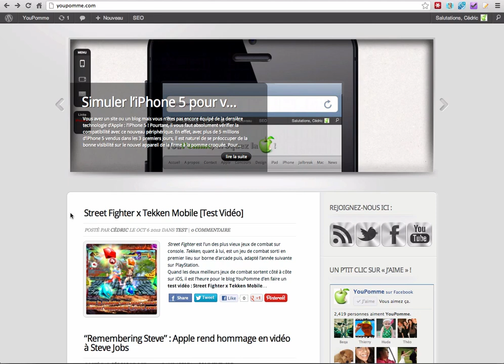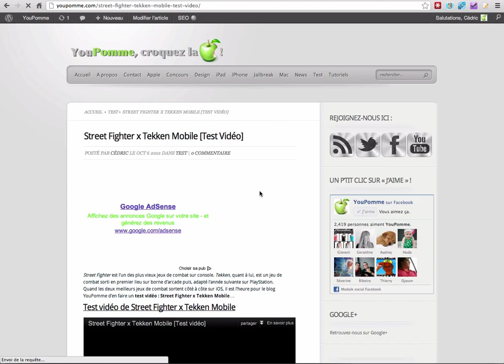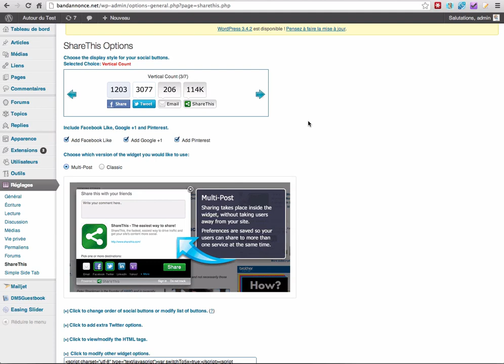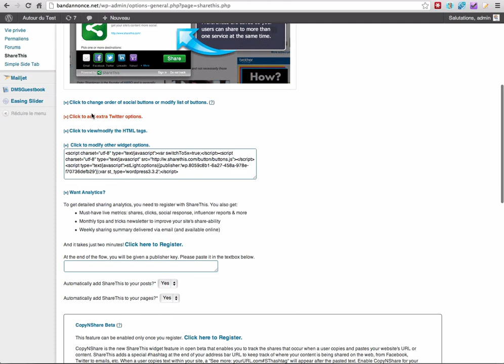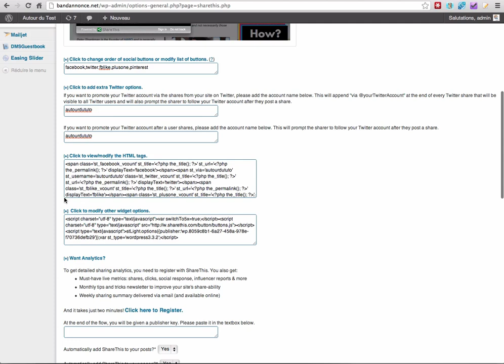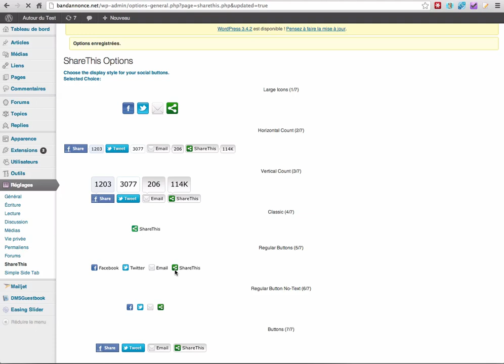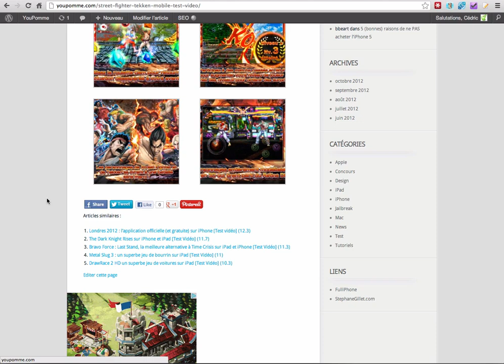Comment ajouter des boutons de partage vers les réseaux sociaux sur WordPress